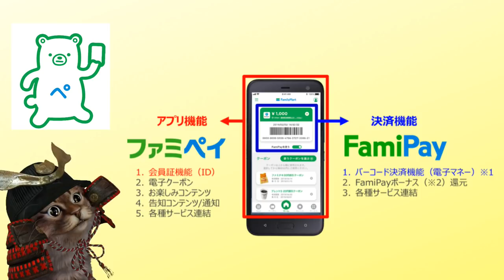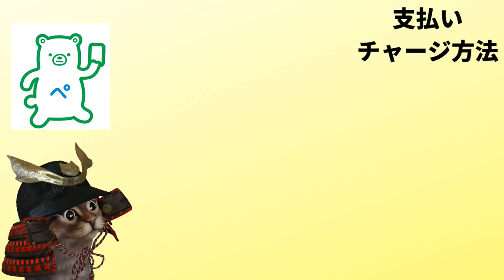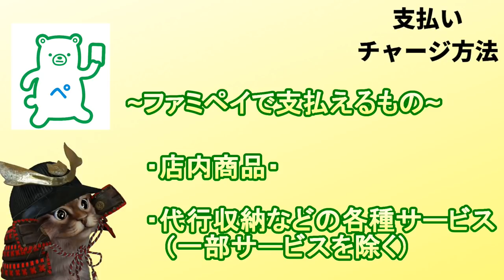【超速報】ファミペイ最大15％還元！お大盤振る舞いなキャンペーンも開催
【PR】 追加情報があればまた動画にします。

使用機材
マイク：Rode NT1A
キャプチャーボード：I-O DATA GV-USB3
オーディオインターフェース：YAMAHA AG03